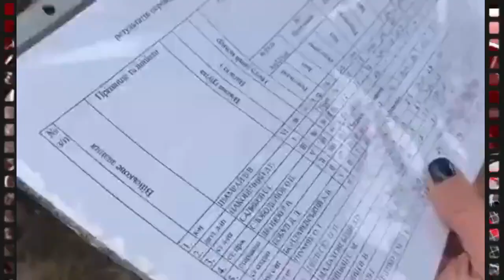TƏCİLİ! Ukraynanın Müdafiə Nazirliyi açıqlama - Rusiya üçün